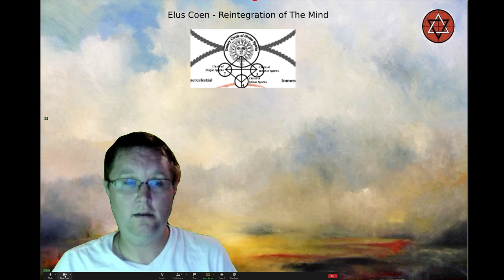Élus Coën - Reintegration of the Mind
A quick discussion on the Élus Coën and the available resources for a student. Importance of catechisms and primary sources.